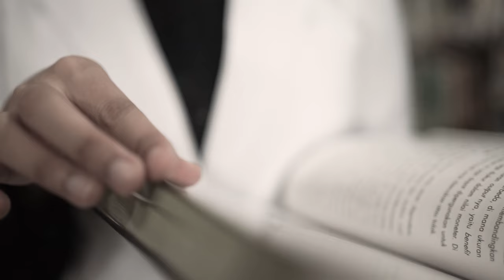Prewedding Series CITO "Pilihan Tepat untuk Pernikahan Sehat"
Sebagai Sahabat para Ladies, CITO dengan bangga pada tanggal 15-17 Desember 2023 meluncurkan inovasi varian promo Ladies Medical Check Up terbaru yaitu Prewedding Series dengan tema "Pilihan Tepat untuk Pernikahan Sehat"

Promo ini dirancang khusus untuk calon pengantin wanita yang ingin mempersiapkan pernikahannya dengan sehat dan optimal.

Yuk ke CITO sekarang dan dapatkan promo menariknya 🥰